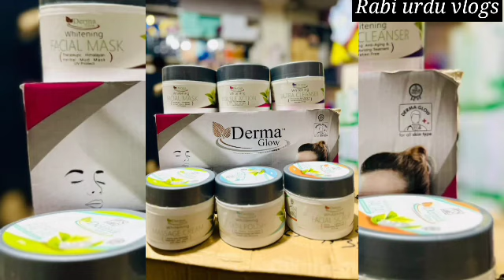Make up bag |Make up Accessries in cheap price |Wedding season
Makeupbags#bridalmehndi